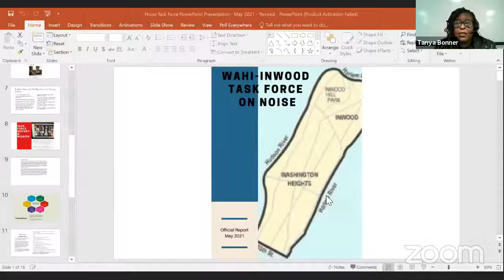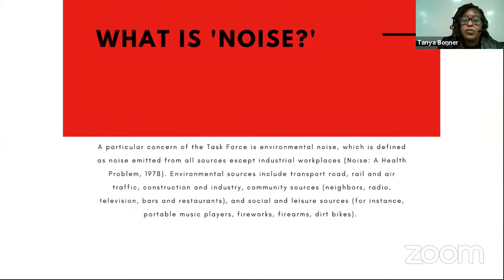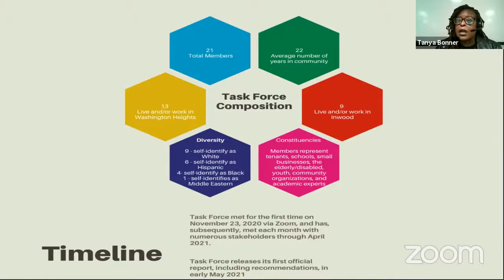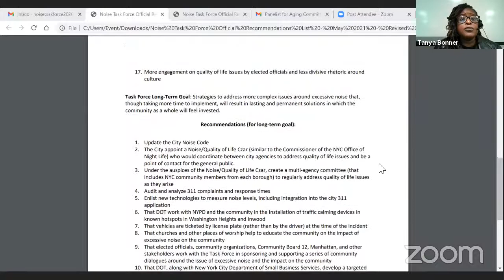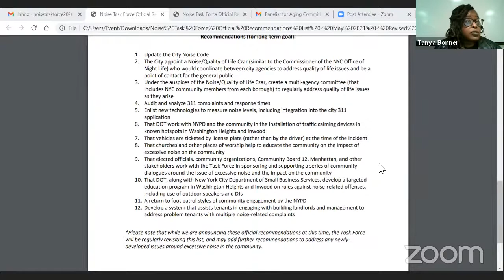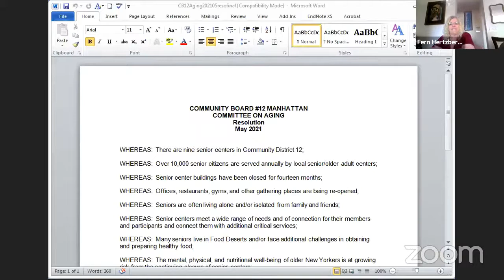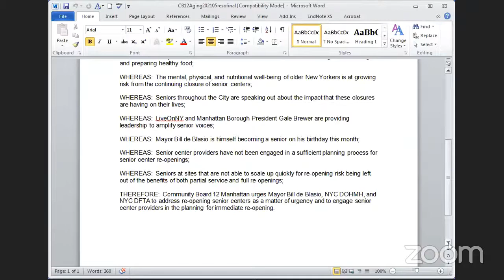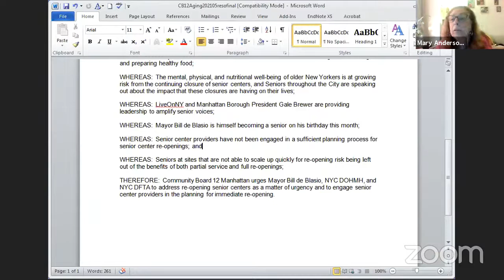Aging Committee Meeting